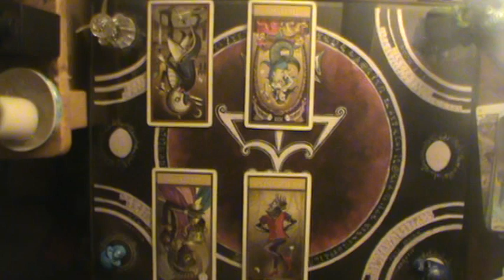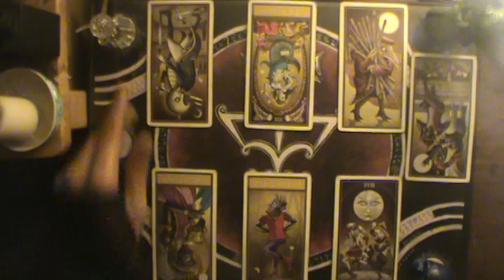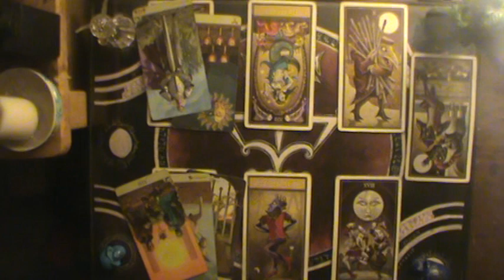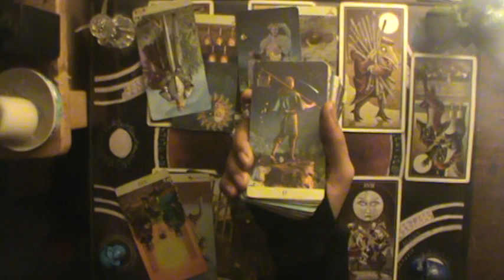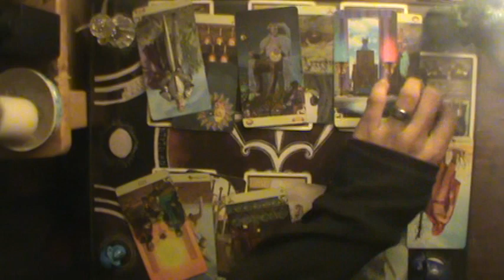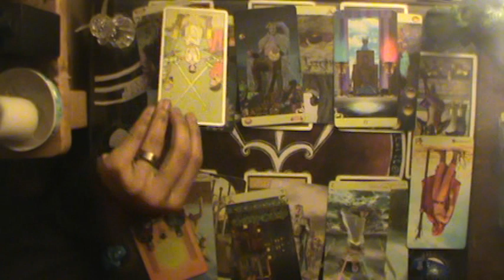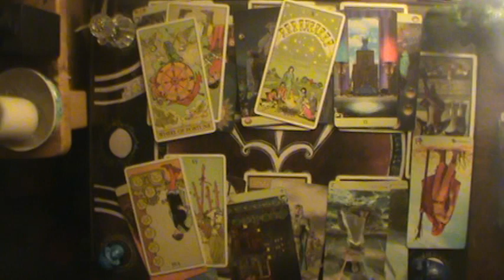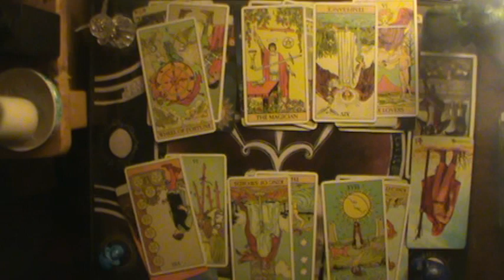Don't let them talk you into S@!t | Virgo December reading 2019